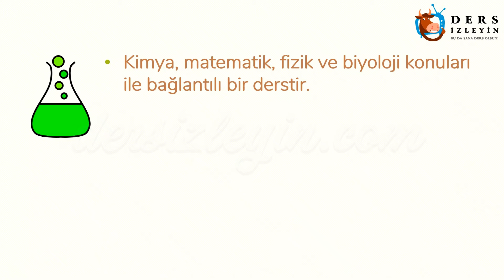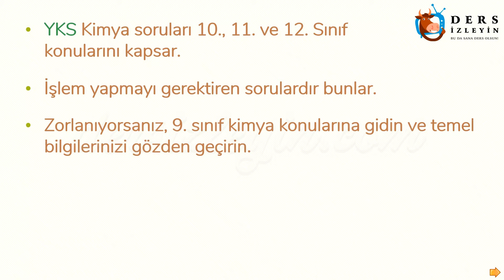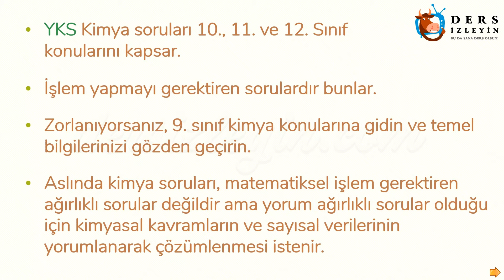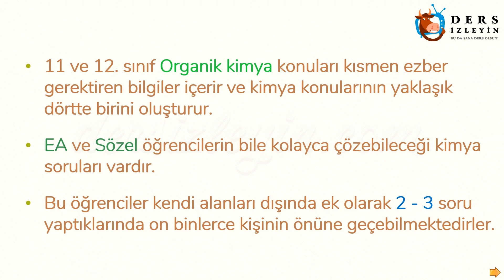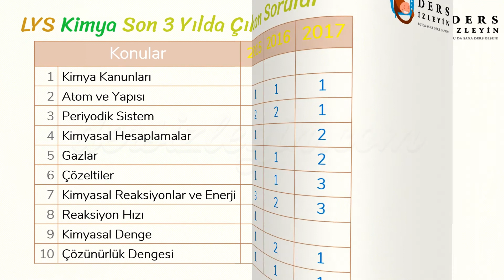KİMYA DERSİ NASIL ÇALIŞILIR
Lise öğrencileri için hazırlanan bu videomuzda Kimya dersinin nasıl çalışılması gerektiği anlatılacaktır.Videoyu izleyerek bu dersin nasıl çalışılacağını öğrenebilir ve öğrenmeyi kolaylaştırabilirsiniz.